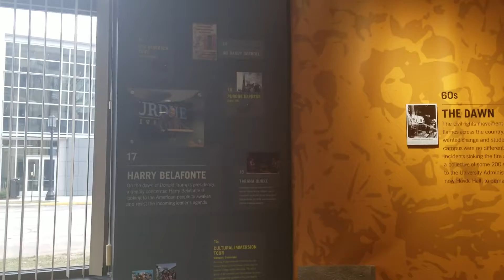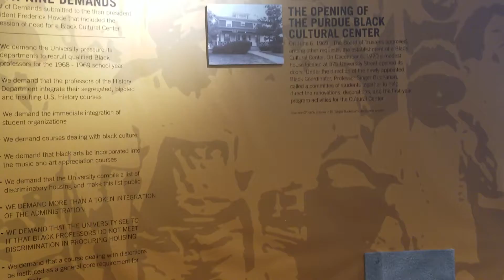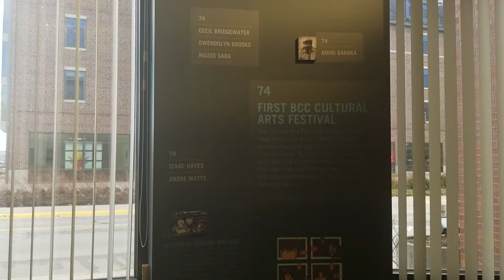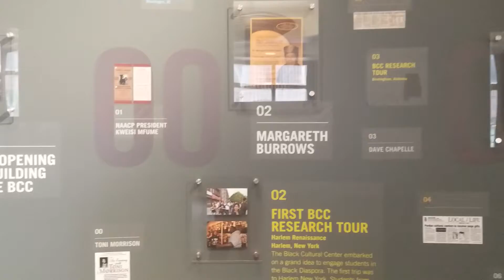Happy 50th Anniversary Purdue Black Cultural Center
New exhibit documenting 50 years of the Purdue Black Cultural Center programs, facilities, and partnerships.